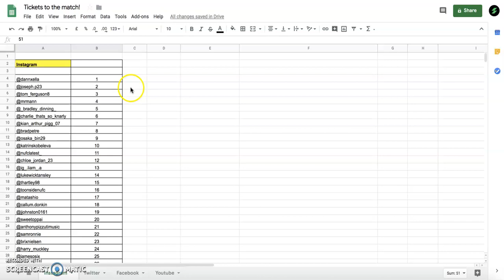Winners of the promo on 30 July - Instagram!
From now on, we will give away free tickets every Friday to one lucky user who registers on our platform!

Don't loose a chance to watch great Newcastle United from the stadium!